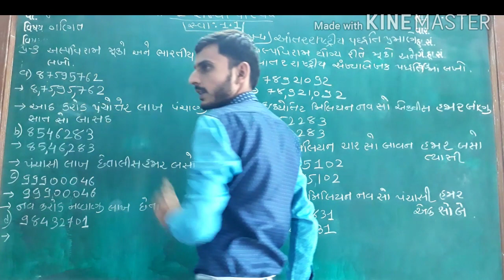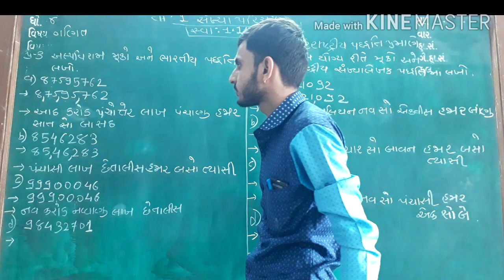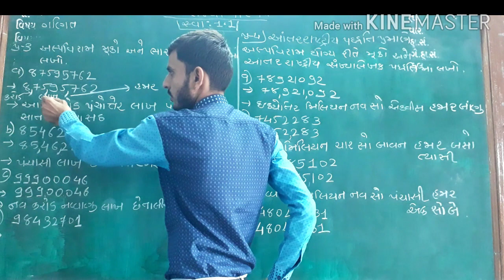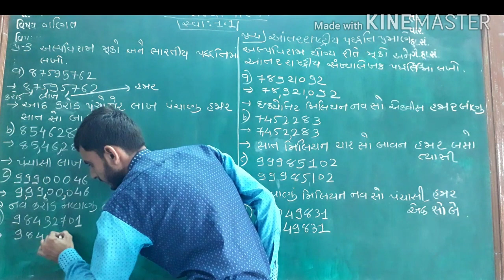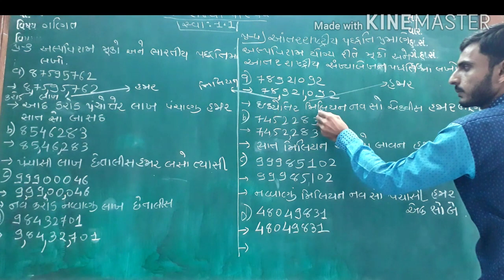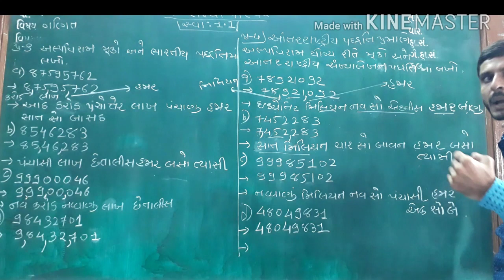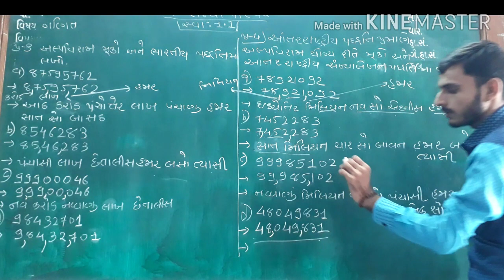Std 6 maths ch 1 સંખ્યા પરિચય સ્વાધ્યાય 1.1 part 4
Shajanand vidhyalay